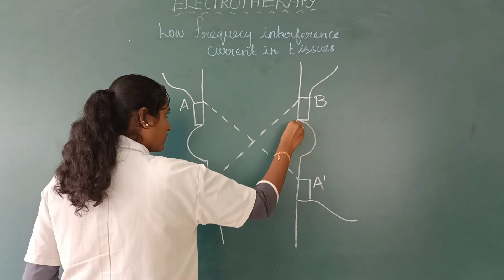LOW FREQUENCY INTERFERENCE CURRENT IN TISSUES